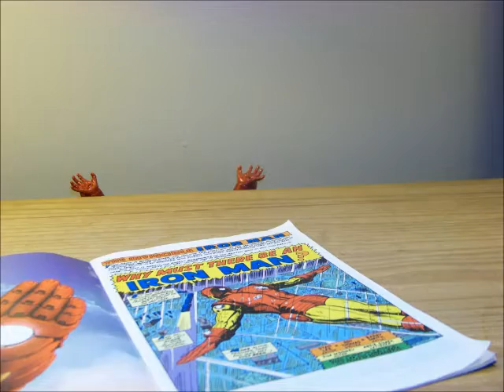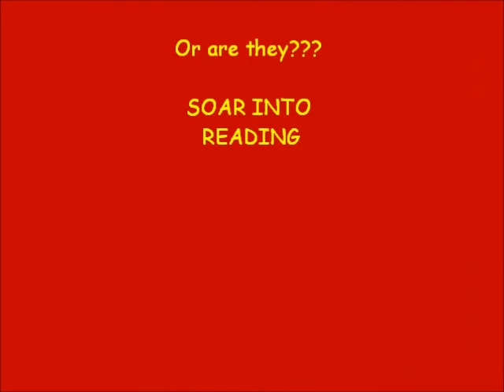Books are Boring??